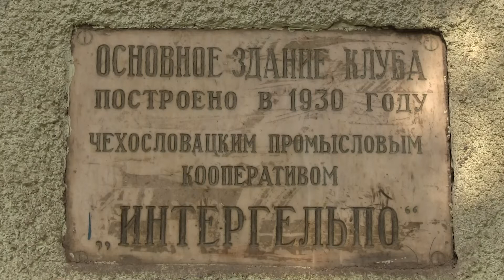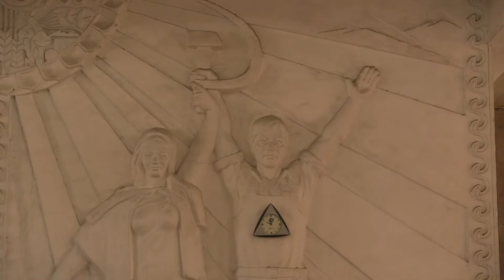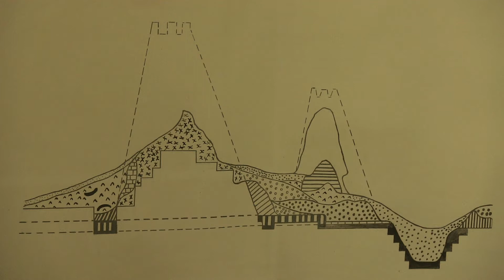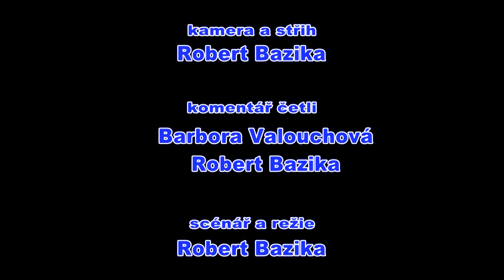kyrgyzstan 1 kyrgyzstanem po hedvabne stezce